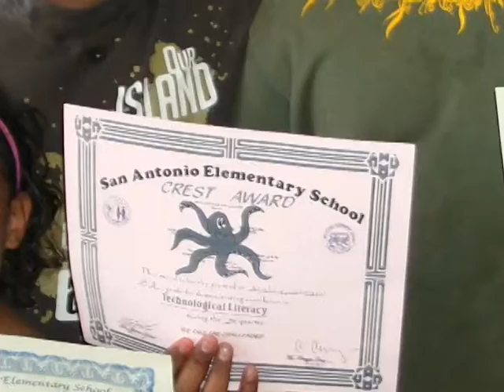Christina's 6th Birthday Feb. 4, 2011